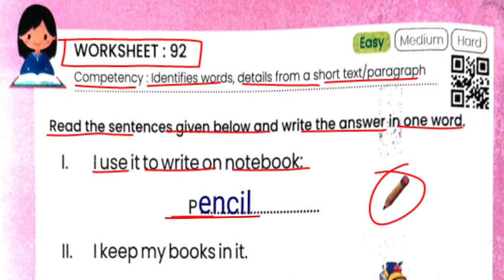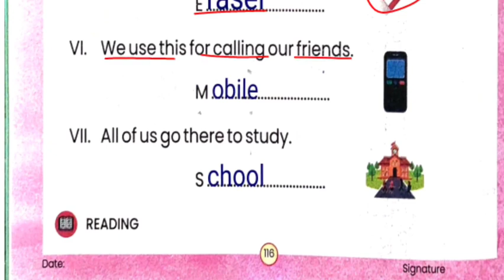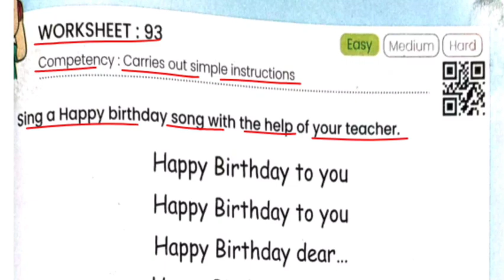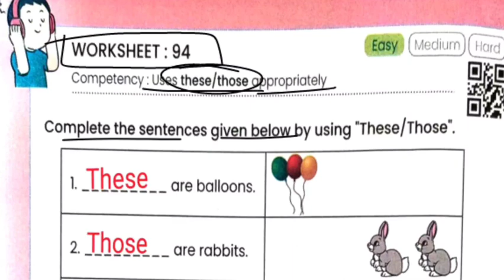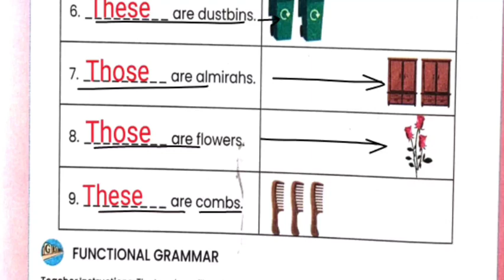English class 3 worksheet 92,93,94| अंग्रेजी कार्यपुस्तिका कक्षा-3 वर्कशीट 92-94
English class 3 worksheet 92,93,94| अंग्रेजी कार्यपुस्तिका कक्षा-3 वर्कशीट 92-94|कार्यपुस्तिका अंग्रेजी कक्षा-3|rksmbk

वर्कशीट92-94